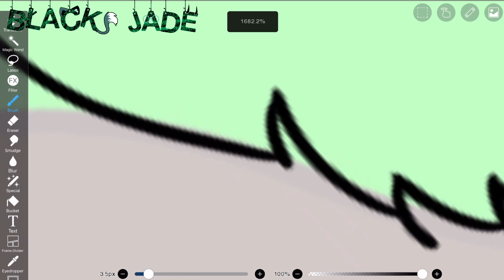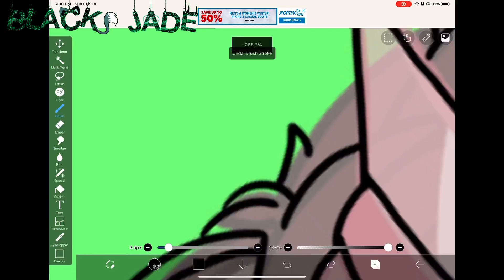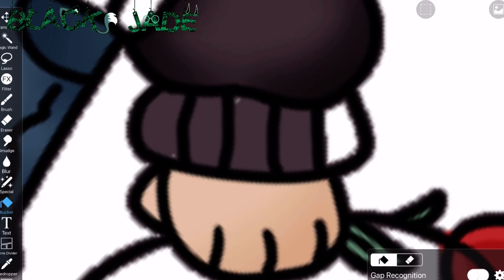Speed edit//gacha club//because I was bored//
Music in this vid: my boy